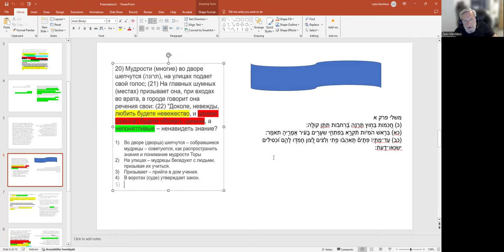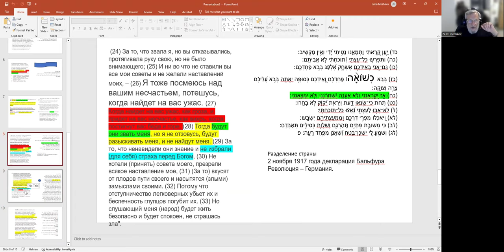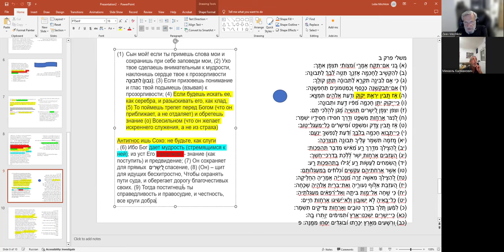«Притчи царя Шломо (Мишлей) Продолжение», рав Зеев Мешков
«Кто такой человек, который говорит противоположное, и кто она, женщина, которая заманивает к себе, и тот, кто пошел к ней, уже не вернется.»